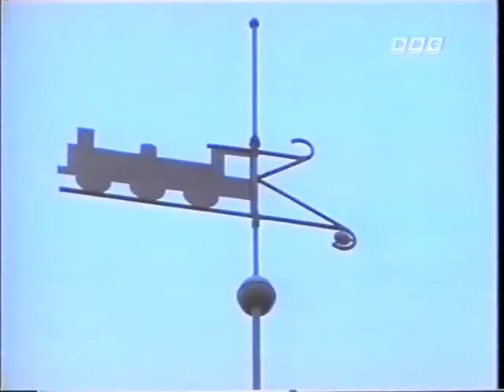BBC Locomotion - The War Machines (3 of 4)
From a four-part BBC series that looks at the part trains played in the history of industrialized society. This episode pays homage to the train for the part it played in war. This workhorse carried the goods necessary for fighting: food, munitions, medicine, nurses, doctors, and soldiers. Archival film footage, photographs, and personal accounts tell the story of the train as war machine.